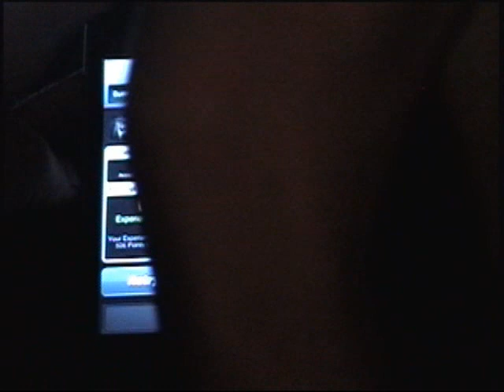TTR3 - Six (Guitar) 100% FC - 1,872k [Custom]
So..basically I made two charts for this chart. One chart followed the guitar, and the other followed the drums. So what makes this track unique is the fact that you are capable of doing a co-op run.

I'll upload the Drum chart FC later and then combine this video with that one in a splitscreen for a co-op video demonstration